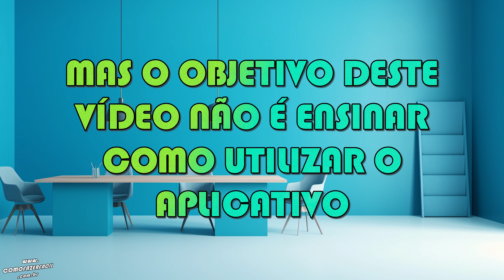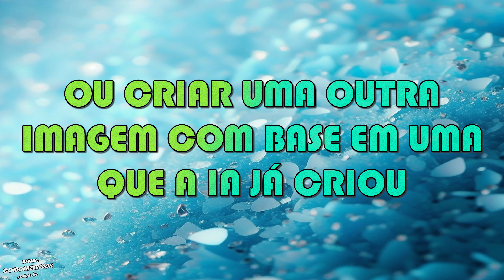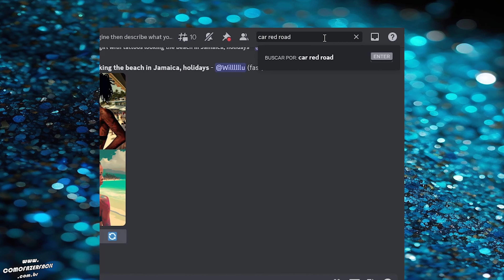Como usar varias imagens do Midjourney sem pagar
Tutorial de como usar diversas imagens de graça no Midjourney. Aprenda como buscar e usar várias imagens do Midjourney sem pagar no Discord. Mas se você precisa de uma imagem exclusiva ou utilizar as imagens criadas pela inteligência artificial, faça a aquisição de um plano no site oficial.

Como fazer?

Capítulos:

00:00 - Abertura
00:08 - Intro
00:11 - Assunto
01:06 - Como utilizar imagens de IA sem precisar pagar
01:36 - Passo um
01:46 - Passo dois
01:54 - Passo três
02:26 - Passo quatro
02:51 - Final